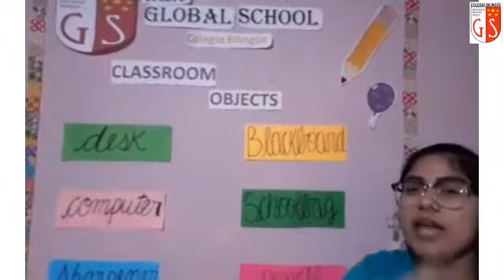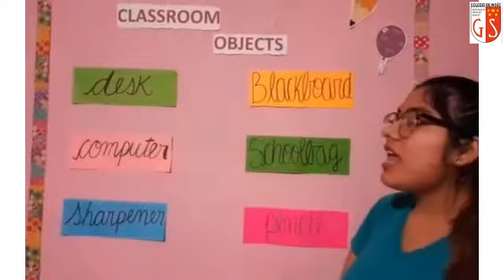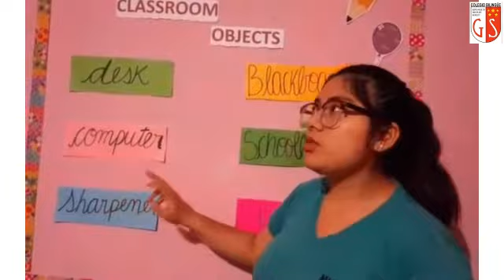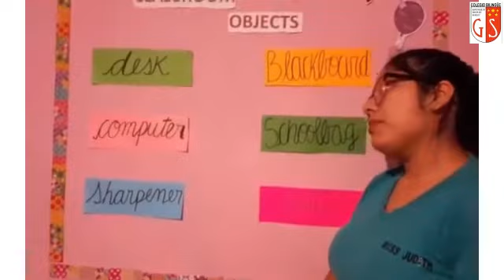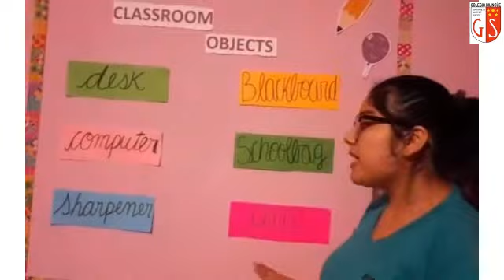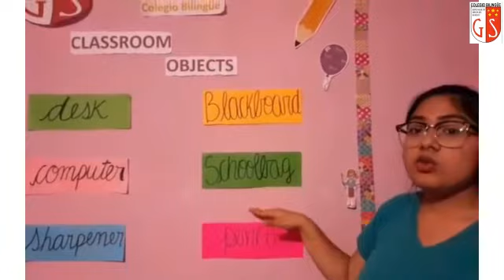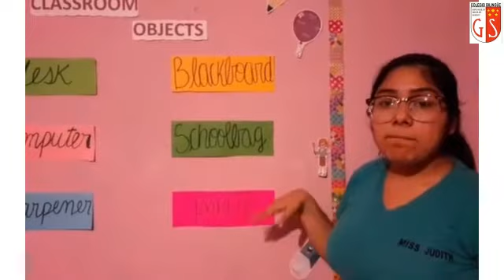3er Grado Ingles Miss Judith 49 Classroom Objects